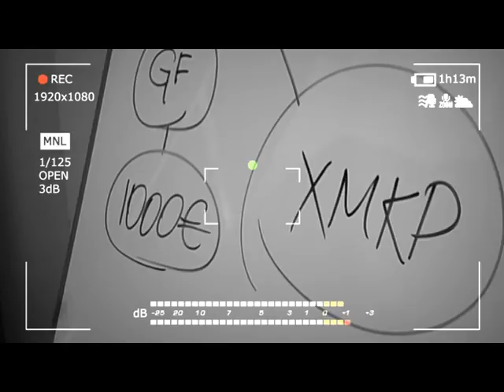Фреш - "В гостях в ХМКР" (10.03.17)